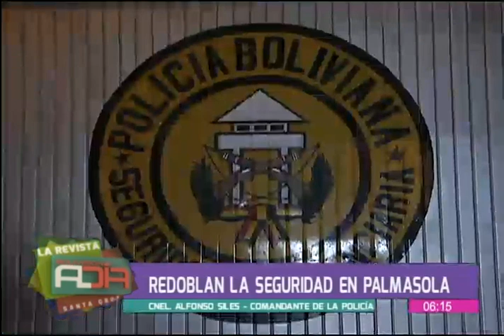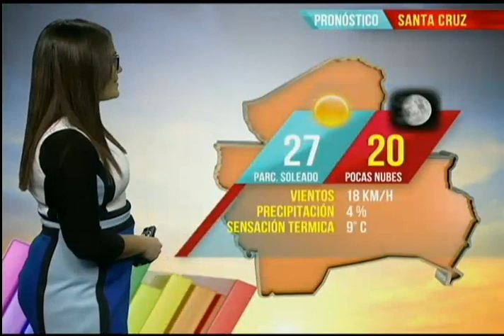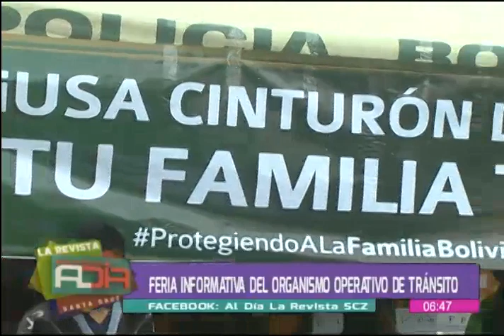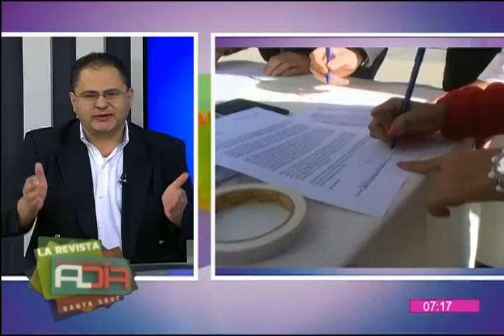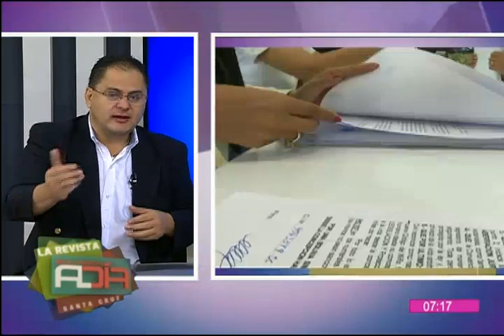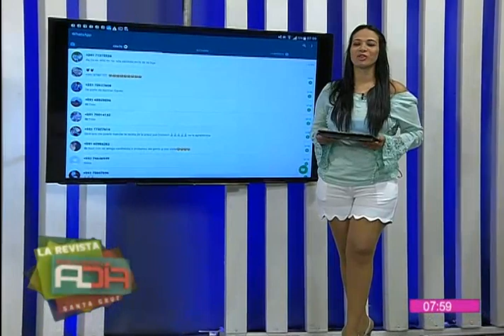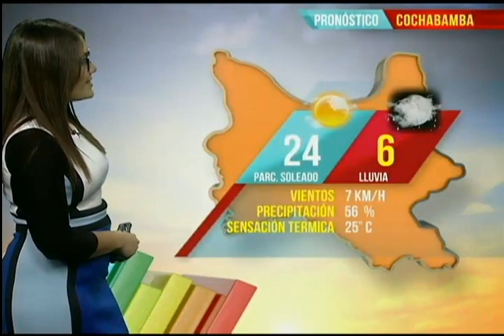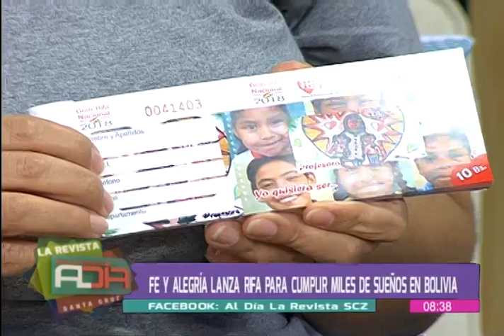La Revista al Día Santa Cruz: Programa del 11 de junio del 2018